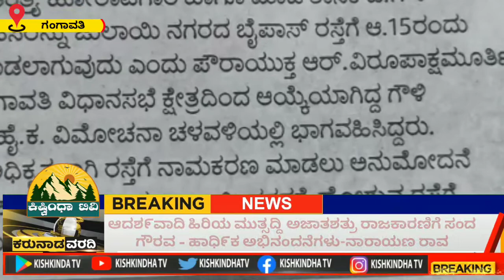ಆದಶ೯ವಾದಿ ಹಿರಿಯ ಮುತ್ಸದ್ದಿ ಅಜಾತಶತ್ರು ರಾಜಕಾರಣಿಗೆ ಸಂದ ಗೌರವ - ಹಾಧಿ೯ಕ ಅಭಿನಂದನೆಗಳು-ನಾರಾಯಣ ರಾವ